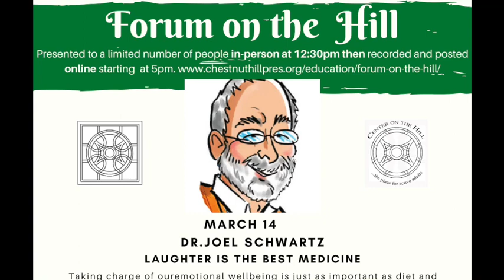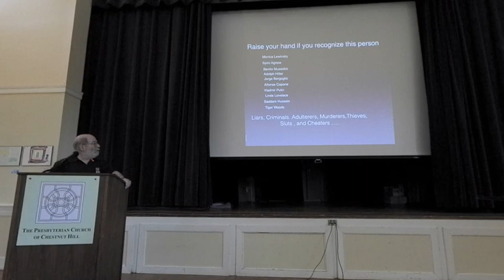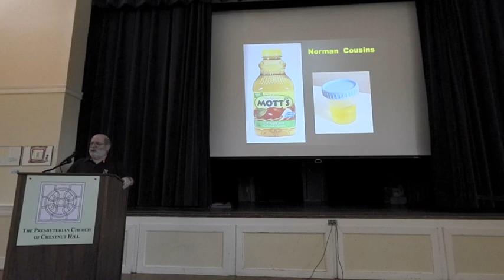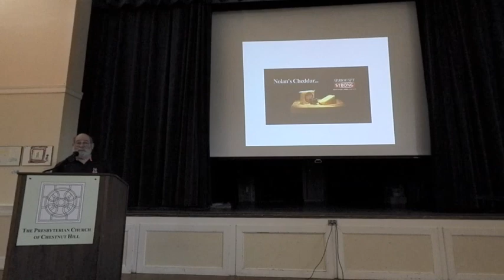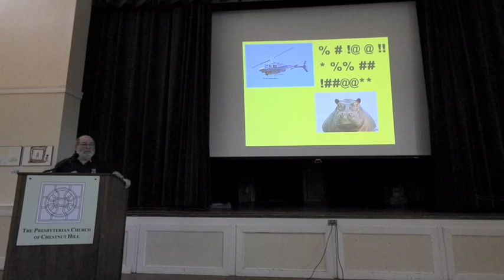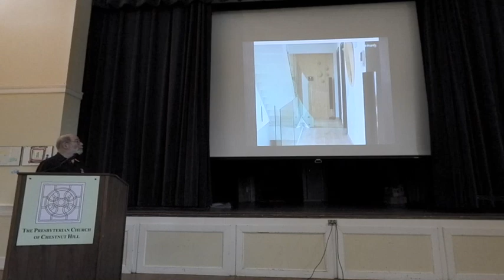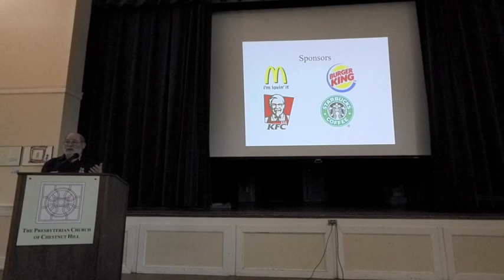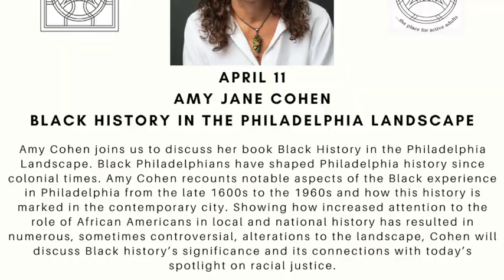Forum on the Hill: March 2024 Dr. Joel Schwartz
Dr. Joel Schwartz--Laughter is the Best Medicine

Taking charge of our emotional wellbeing is just as important as diet and exercise. Studies show that laughing, smiling and being positive can lengthen your life span, can change your mental state from depressed to happy, can expand your thinking and creativity , can make you more productive at work and can change “stressed” to “dessert". Dr. Schwartz will discuss the physical and emotional benefits of humor, where to find humor and how to apply it in your life, your education, your work and your relationships. And maybe, just maybe, some of you will become immortal.

Joel Schwartz M.D is the Emeritus Chair of Psychiatry at Abington Memorial Hospital. He received his medical degree from Hahnemann University Hospital, and his psychiatric training at the Institute of Living, and Hahnemann University. He is the recipient of the Herman Belmont Award for Excellence in Teaching Child and Adolescent Psychiatry, has been on the “Top Docs” list of Philadelphia Magazine several times and has received the United States Air Force Commendation Medal during his tour of duty in the U.S. Air Force. He is a Distinguished Fellow of the American Psychiatric Association.